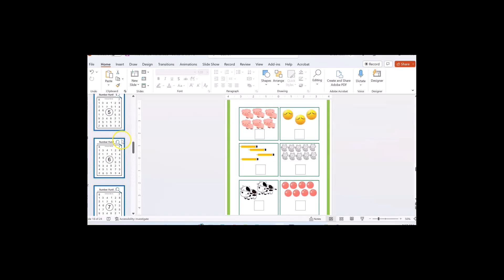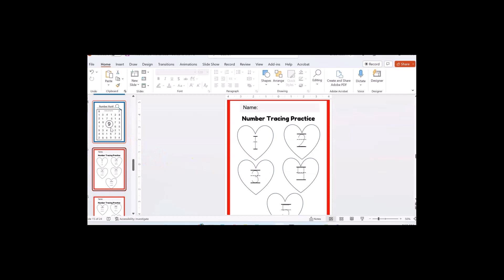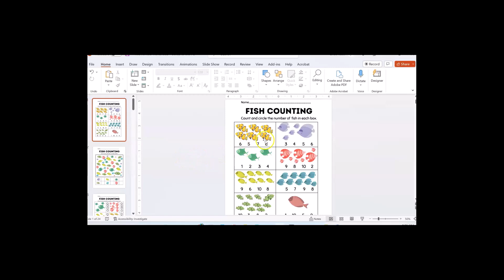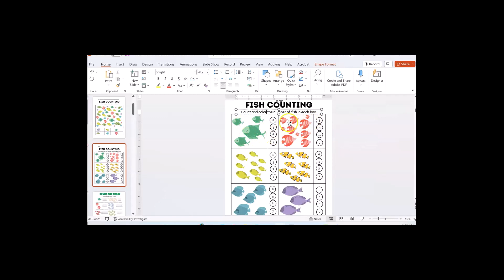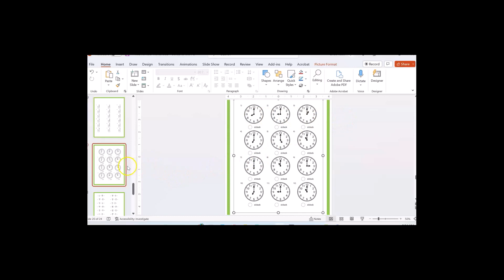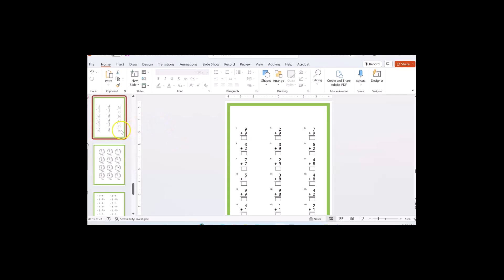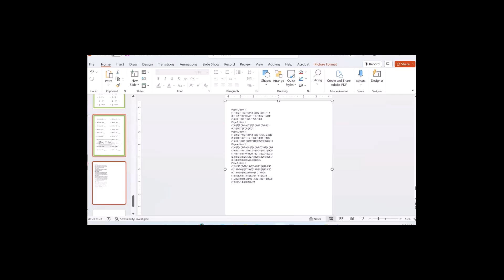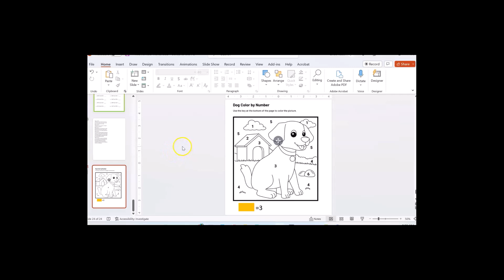Tips for Creating Math Worksheets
Creating materials to help kids practice recognizing numbers and learning to count is fun.  You can sell these materials on a variety of platforms including ETSY, Shopify and Teachers Pay Teachers.  Start by creating a template and then change up the content to speed production.For more information about creating school materials to sell, check out the blog post